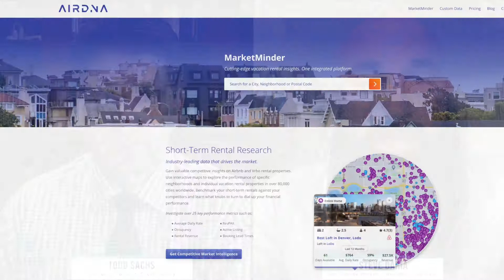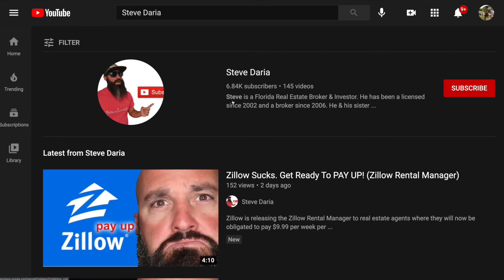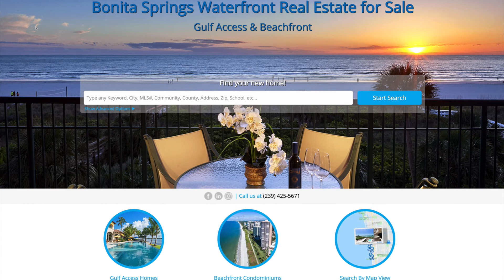Investing in Vacation Rentals in 2021 - Market Is On 🔥🔥🔥 - Great Tips And Advice & What To Look For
Investing In vacation rentals is certainly one way to get your vacation when you want, pay off that hotspot, and write off related travel expenses (Disclosure! Speak to your accountant about this one).

Watch and learn from one of the best in the business on tonight's Tuesday Night Podcast, Real Estate Broker and fellow YouTuber, Steve Daria, aka, Steve Invests, as Todd and Steve explore the Ins and Outs from start to finish.

If your in need of residential or commercial assistance, you can always expect timely, reliable and  top-not service from Sachs Realty or any referral agent we recommend.